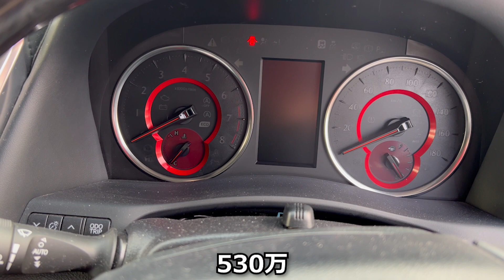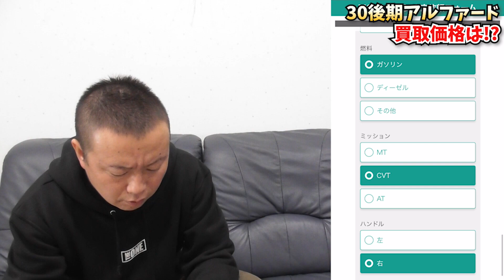アルファード30後期の買取価格は今でもやっぱり堅い【ネット車査定】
✅中古車価格が高騰している今の愛車の相場が気になる
✅でも現車を見ての見積もりやその後の電話ラッシュは避けたい
✅ネットで気軽に相場をチェックしたい

長引く半導体不足により、新車の納期が遅延し中古車の相場が高騰しています。
このような状態で今自分の愛車の相場がどれくらいなのか気になる方も多いのではないでしょうか。

・現車確認の必要がなくネットだけで車を査定する方法
・リセール大王30アルファード30後期の鉄板グレードの現状での相場

相場が暴騰したとか暴落したとか聞くけどやっぱりアルファードは強い💪

車の買取査定をネット上で済ませる方法【現車確認と電話ラッシュはナシ！】

【✅使用したサービスはこちら✅】
MOTA車買取

【🚙車両の詳細はこちら🚙】
●車名・グレード●
アルファード 2.5 S "Cパッケージ"
有償色ホワイトパールクリスタルシャイン
ツインムーンルーフ
●その他付属品●
フロアマット
ナンバーフレームプレステージ
ETC車載器
カメラ一体型ドライブレコーダー
雨滴除去マルチビューバックガイド
TCナビ10インチモデル

【🎥関連動画🎥】
現状の相場で64ジムニーを売ると〇〇〇万円になるらしい【車の買取査定】

納車ホヤホヤ新車の30後期アルファードをただ見せびらかすだけの動画【S Cパッケージ】

【✅お知らせ✅】
サブチャンネル始めました！

0:00 オープニング
0:42 本日の企画
1:00 新車の遅延による中古車価格の高騰
1:14 現状確認
3:06 ネットでカンタン買取査定
5:45 査定結果の確認
7:02 まとめ
8:07 エンディング
8:50 オフショット